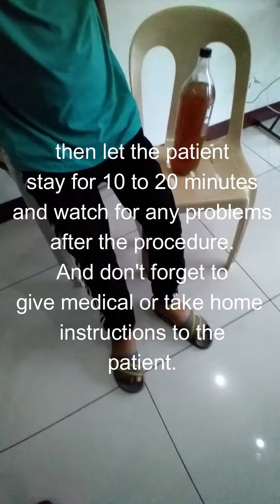This is how to perform emergency removal of massive abdominal fluids in a doctor's office setting.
The presence of excessive fluids in the peritoneal or abdominal cavity is called ascites. Ascites can be due to congestive heart failure, kidney failure, liver cirrhosis, malignancy, infectious process, trauma and or autoimmune diseases. The extra fluid is large and excessive that it can cause mild to severe difficulty of breathing or cardiopulmonary distress to the patient. Abdominal paracentesis is a cheap medical procedure for evacuating or removing considerable amount of extra fluids in the abdominal cavity. The procedure can be life-saving if done timely and properly.